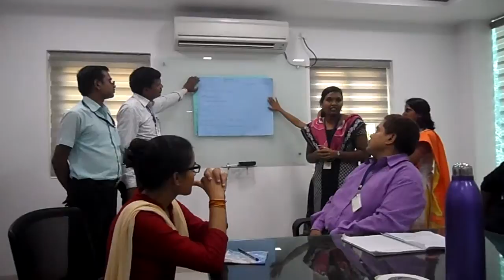019 CAP Training Of Trainers November 2015 Hyderabad India